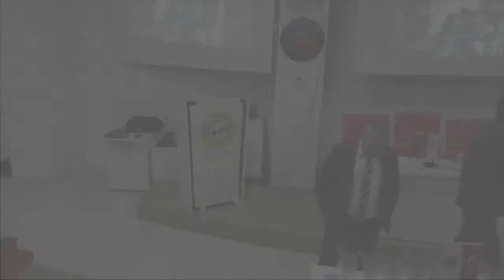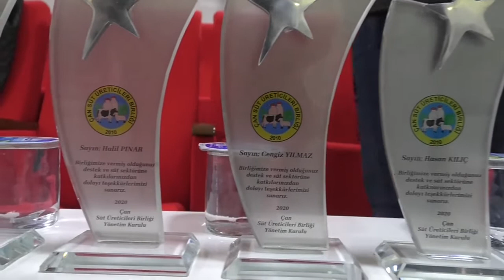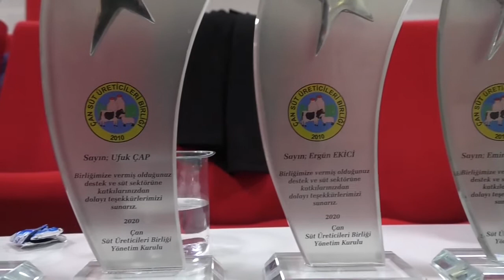Çan İlçesi Kırmızı Et Üreticileri Birliği 2020 Yılı Mali Kongresi